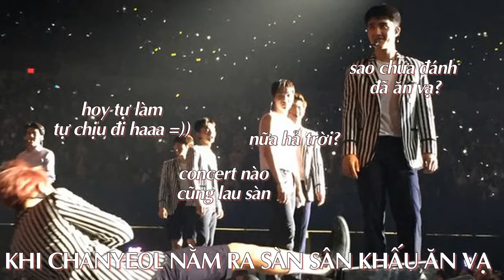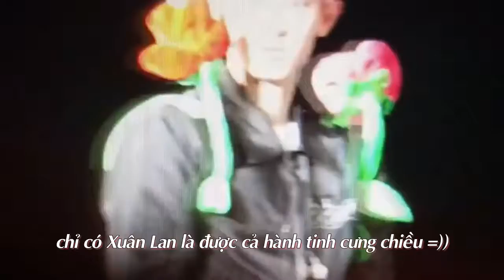Park Chanyeol - 1 cơ thể, 2 số phận =)) Issac CmSerrato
Just (Zion.T)
A Little Bit (Crush)